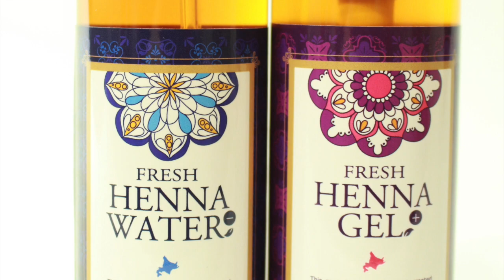限定動画【NEW straight hair】新型 縮毛矯正の方法とは？癖毛でストレート髪型にするには？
【NEW straight hair】新型 縮毛矯正の方法とは？癖毛でストレート髪型にするには？

HAIYAMAKASHI
LINE@：＠haiyamakashi